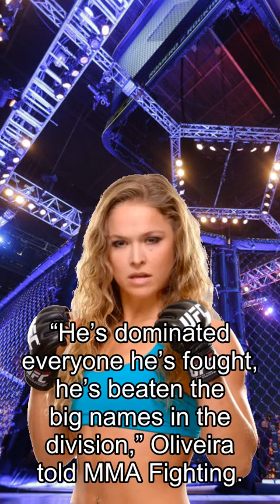Rousey about Fights, Khabib Can’t Say He’s Better Than Oliveira